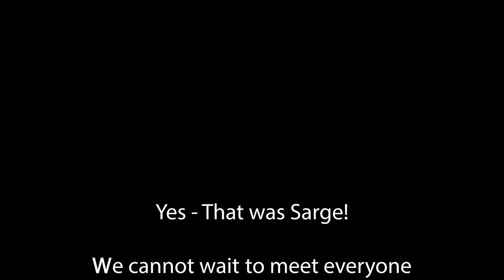Our Humans - Meet & Greet + Giveaway EVENT! (24JAN21)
We will be holding a meet\greet and giveaway this (Sunday) 24JAN21 between 1-3PM (EST) at Everything Bird located at:

Besides giving all kinds of fun stuff away we will be answering questions and providing guidance to new macaw owners.

Come meet Our Humans along with Chester & Ares! We will also be picking up and sharing our new feathered addition a military macaw named Sarge.

We really cannot wait to meet everyone! A live chat and giveaway will also be held for our online subscribers - we are still working out the details. More info tomorrow or the next day; just monitor our twitter & Instagram!😊

We truly love all of you for supporting us in the project!

SPECIAL NOTE: The date in the credits is incorrect the event date is 24JAN21.